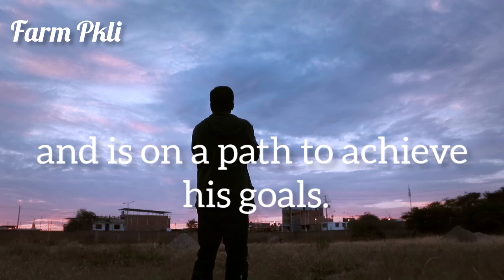Habits of high value men (Must know)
Hi Friends!